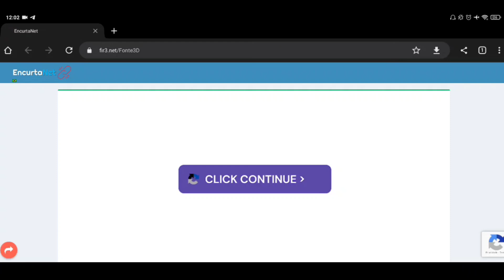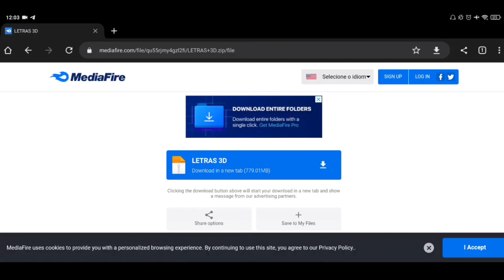FONTES 3D PARA ANDROID E PC!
______REDES SOCIAIS________